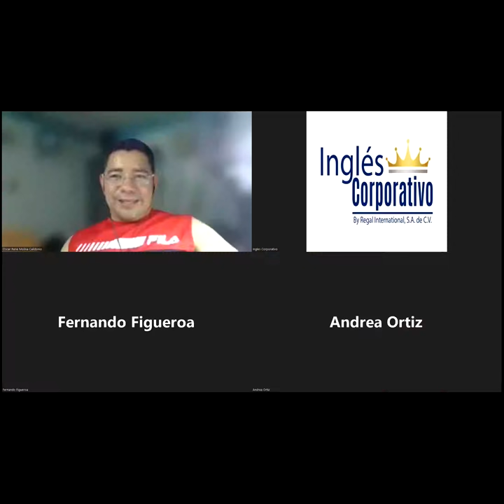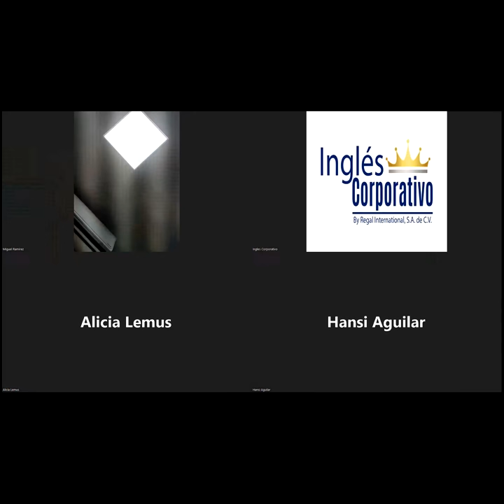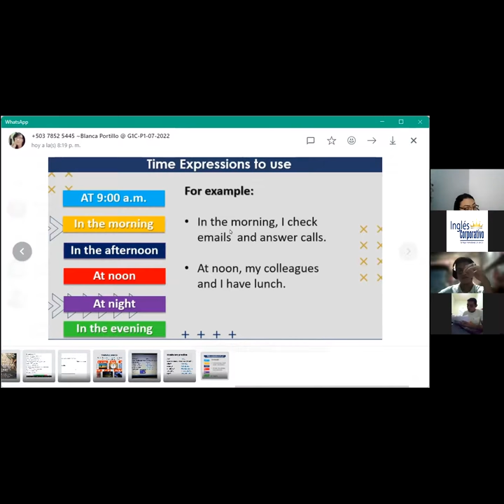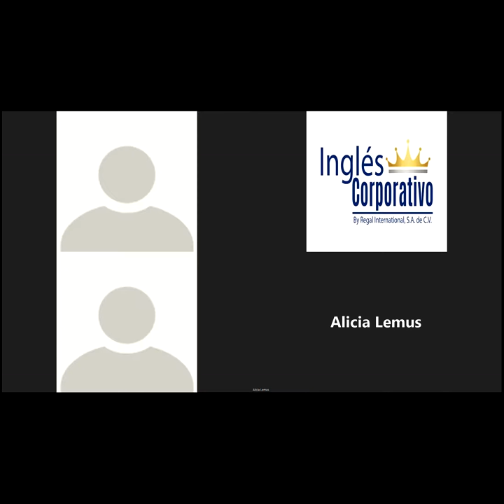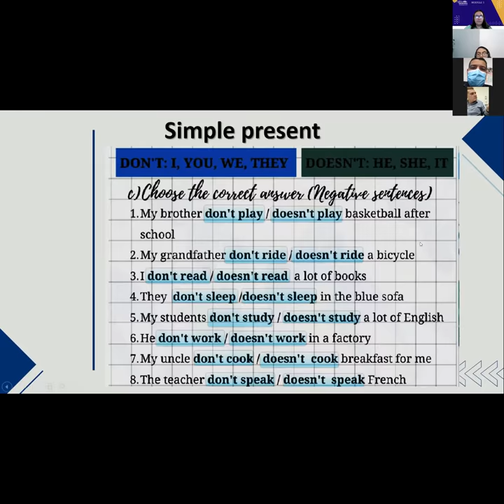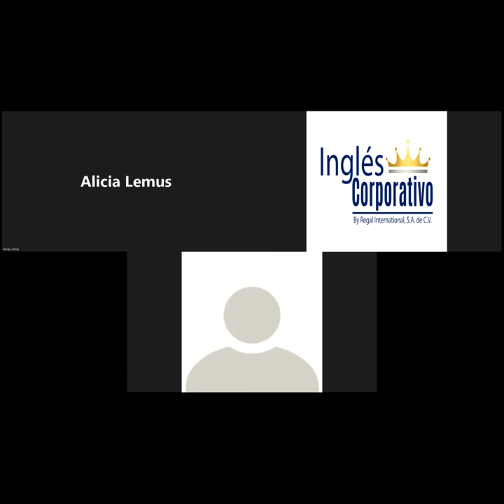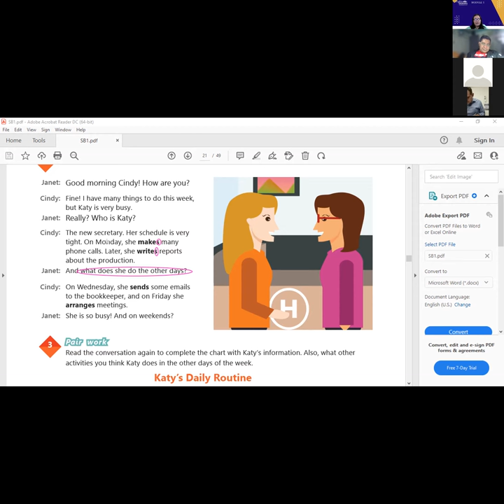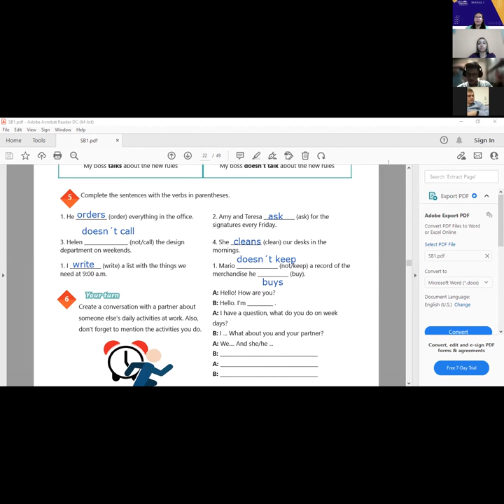Inglés Corporativo-10-08-2022-Yes-No questions and Short Answers